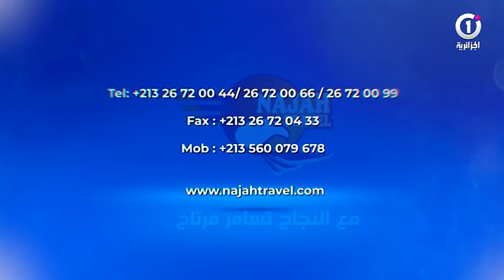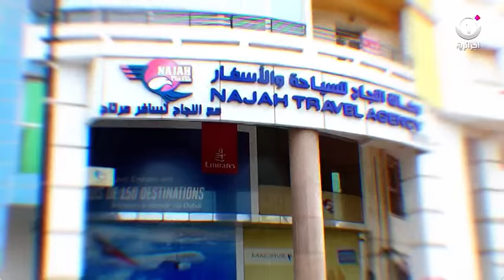الموسم السادس ..قصتي مع الإسلام عمرة "جيروم" سليمان الحلقة 5 مع الشيخ الداعية الهادي زموري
محلاها_لمة_رمضان على الجزائرية_وان 🌙✨🌙 ✨